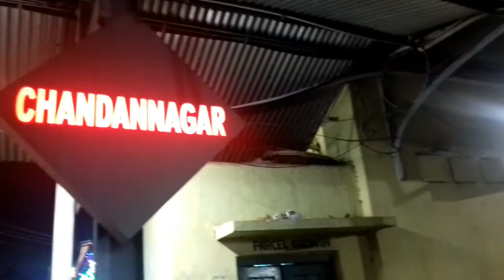Jagadhatri puja chandannagar । চন্দননগর জগদ্ধাত্রী পূজা।chandannagar। jagadhatrii